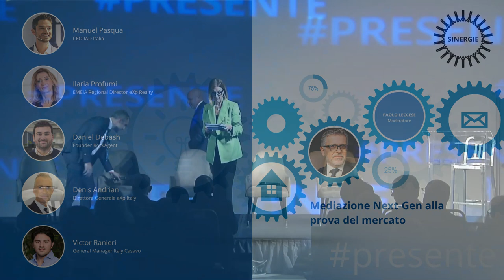009_#Sinergie2022_Plen_3° Tavola rotonda Mediazione NextGen alla prova del mercato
SINERGIE2022 - Mediazione Next-Gen alla prova del mercato

Nuovi modelli di mediazione si fanno spazio nel mercato. L'immobiliare italiano è davvero pronto ad una svolta digitale del servizio di compravendita? Cosa sta succedendo in Europa e nel mondo?

Partecipanti:
- Denis Andrian, Direttore Generale eXp Italy
- Victor Ranieri, General Manager Italy, Casavo
- Manuel Pasqua, CEO IAD Italia
- Daniel Debash, Founder RockAgent
- Ilaria Profumi, EMEIA Regional Director eXp Realty